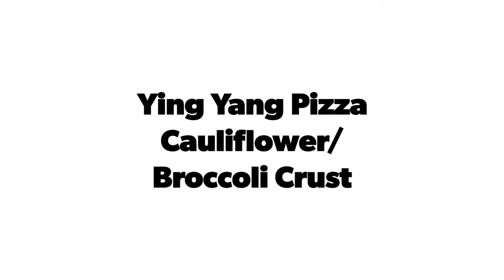How to make cauliflower/broccoli crust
Yin Yang Pizza
Cauliflower/
Broccoli Crust
Ingredients-
2 egg
3 tbs garlic powder
3 tbs Italian seasoning
3 tbs parmesan cheese
1 cup chredded cheese
1 head broccoli
1 head cauliflower

Method-
Cut broccoli and cauliflower into chunks, blend seperately. Transfer into two seperate bowls and devide the ingredients into each bowl. Mix thoroughly, spray pizza pan with oil and form the crusts to the shape you want. In this video I decided to make a Yin yang crust. Bake crust at 400 degrees till golden brown, then take it out and let it cool down. Add your toppings and bake till cheese Is melted. Enjoy!